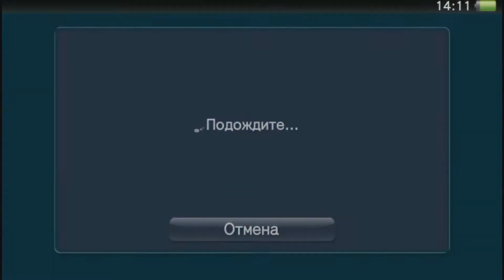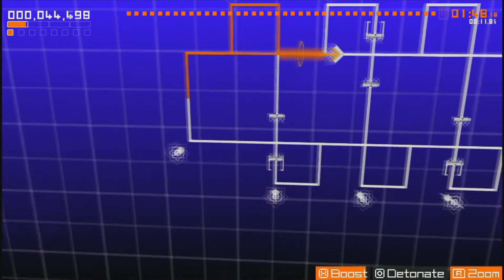Тест-драйв: Escape Vector (PS Vita) в HD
Тест-драйв игры Escape Vector для PS Vita от Magic Box.
Test drive of the game Escape Vector for the PS Vita on the Magic Box.
А также заходите на наш интернет-магазин и сервисный центр по консолям